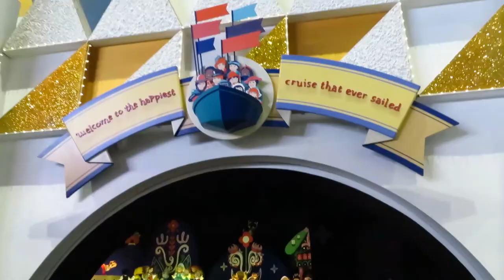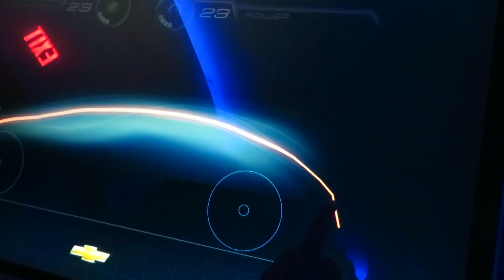Work Sent Me To Disney World!!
I spent a few days in Disney World thanks to work! The next part of this 2-part vlog series will be our time at Universal. AND HARRY POTTER WORLD OMERGHERD!!! Hope ya'll enjoy.

What to Expect:
Vlogs | Tags | Lifestyle | Challenges | Fashion | Skincare | Makeup